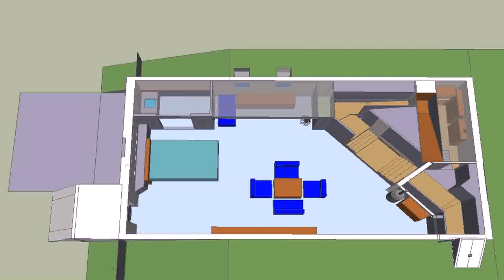House Plans With A Basement Garage (see description)